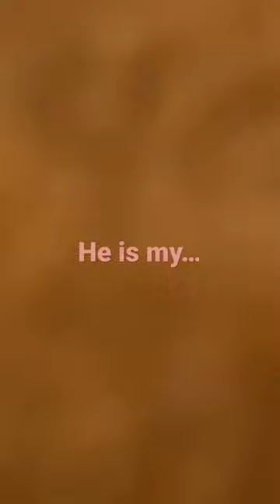cute animals fyp viral shorts guinea pig